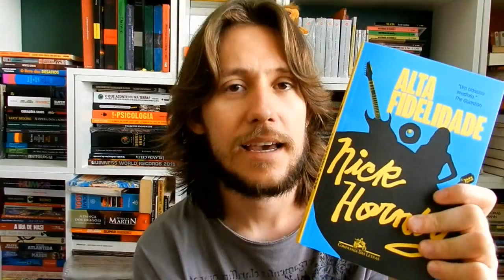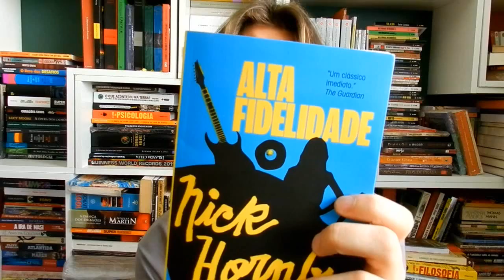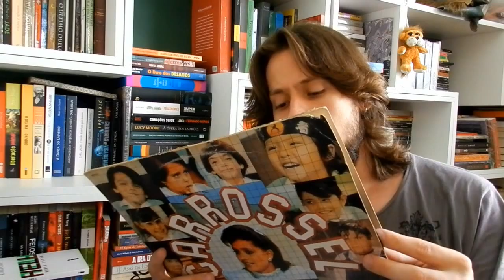Alta Fidelidade - Nick Hornby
Título: Alta Fidelidade (High Fidelity)
Autor: Nick Hornby
Ano: 1995 / 2013(publicação)
Editora: Companhia das Letras
Páginas: 312
Tradutor: Christian Schwartz

QUER ME ADD NO SKOOB?